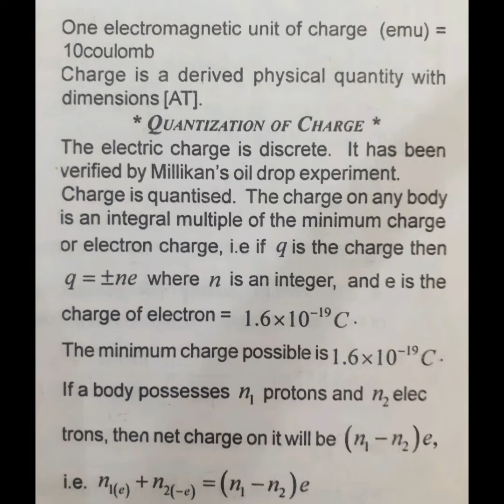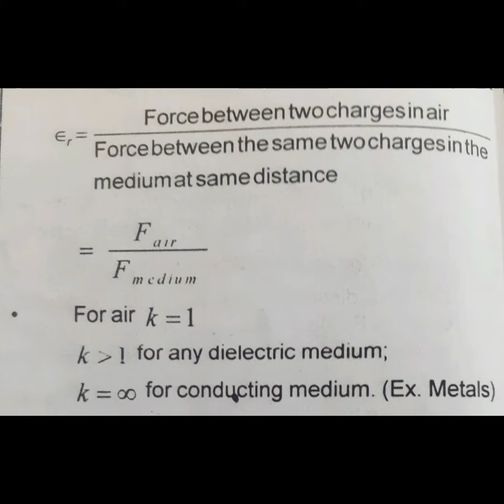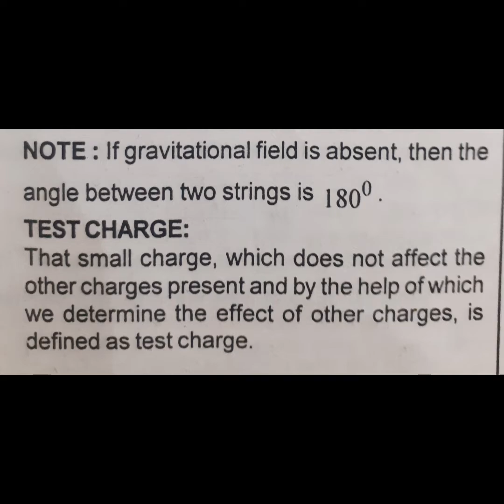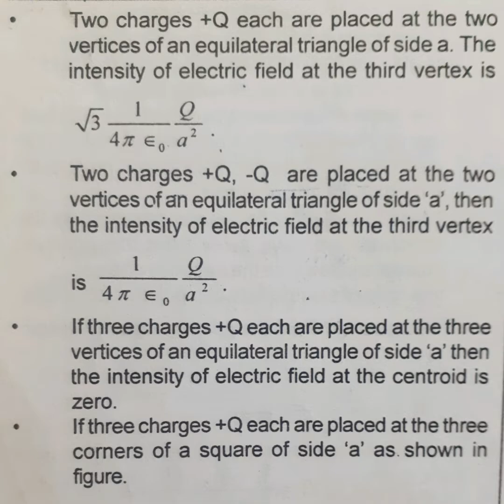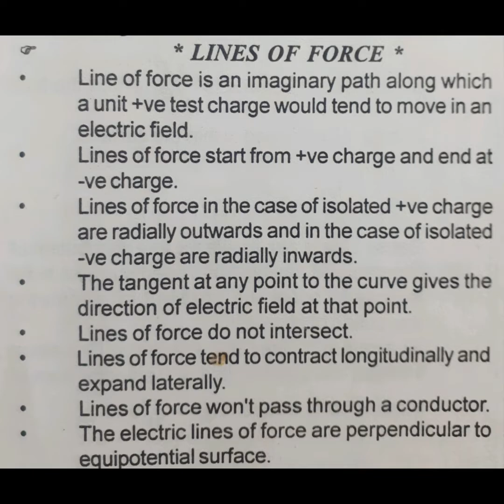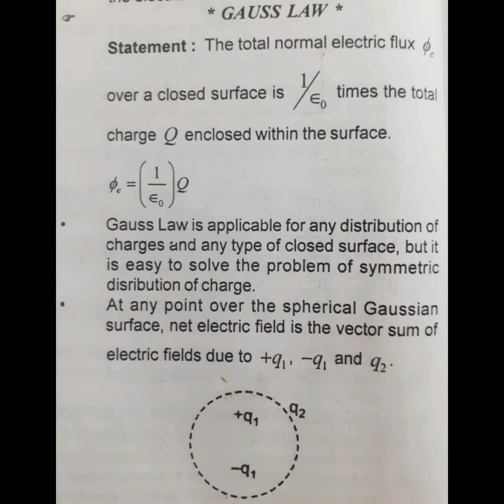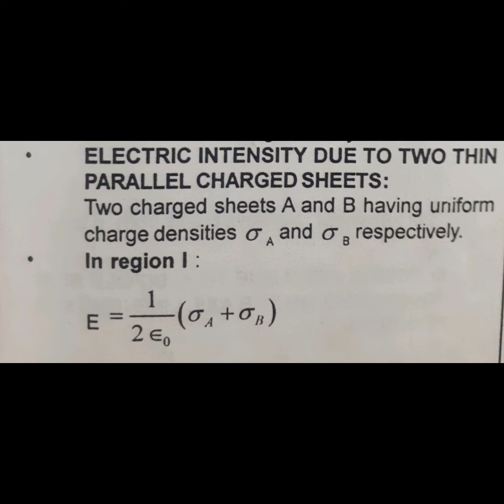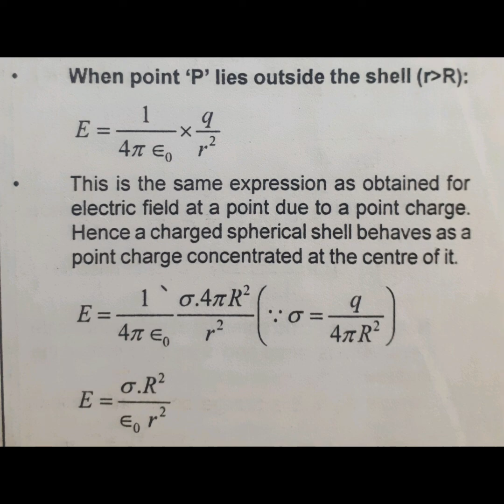ELECTRO STATICS SHORT NOTES/REVISE OF ELECTRO STATICS ALL FORMULAS .